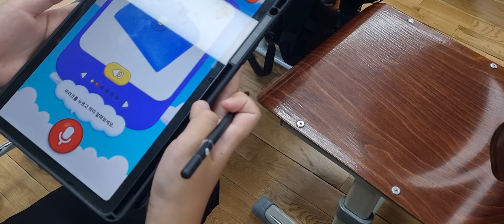220919 행복오삼 점심 풍경 제페토 펭톡 코스페이시스 누리기